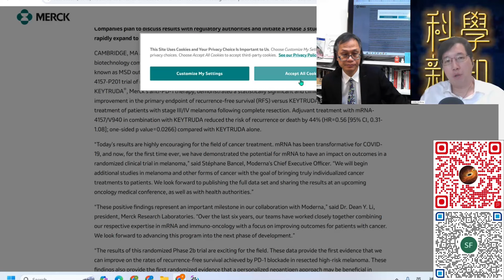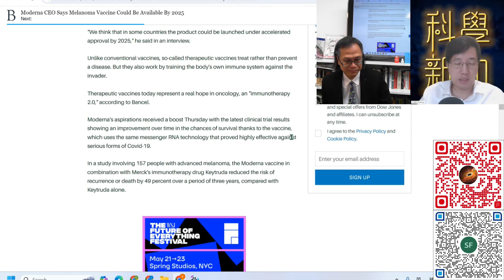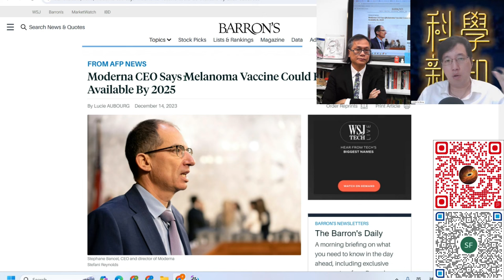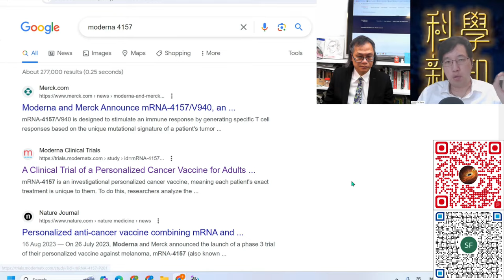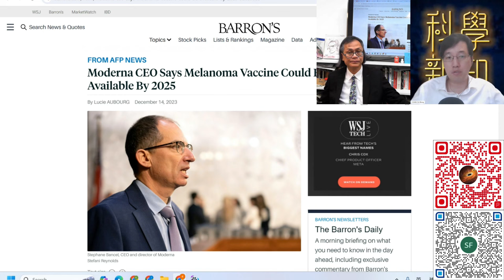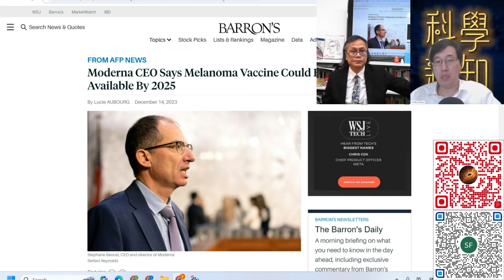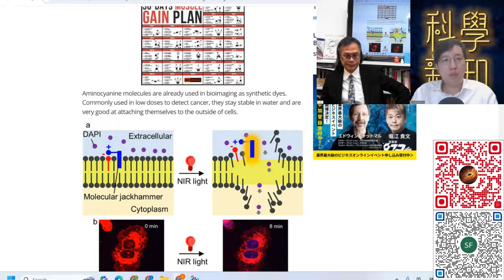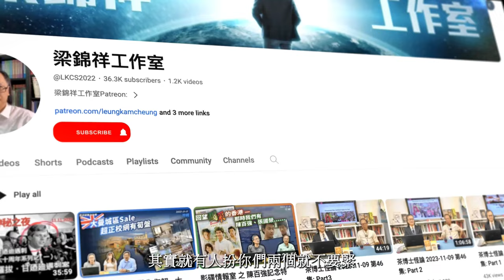科學新知 2024-01-04 Part3: Moderna運用mRNA疫苗技術到癌症治療，開拓免疫治癌新形式。| 主持：陳志宏博士 & 台長梁錦祥